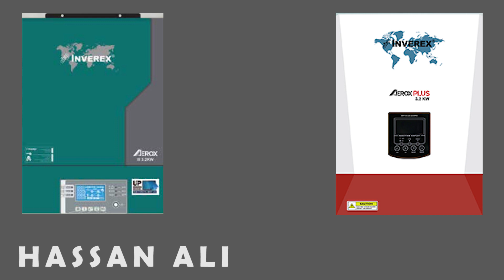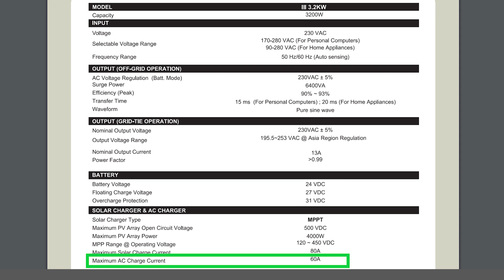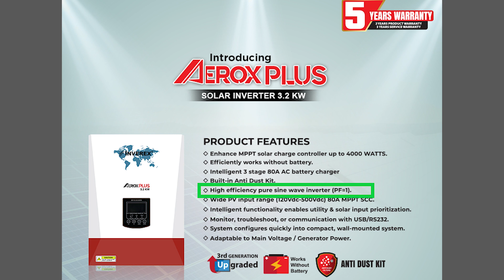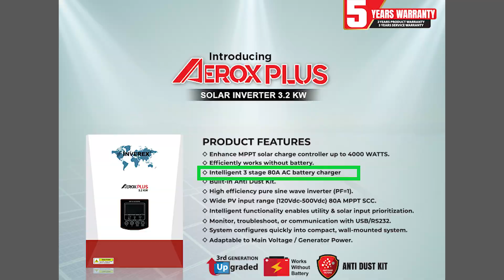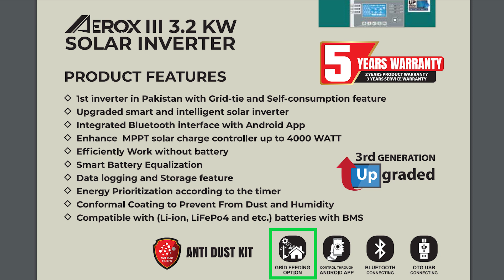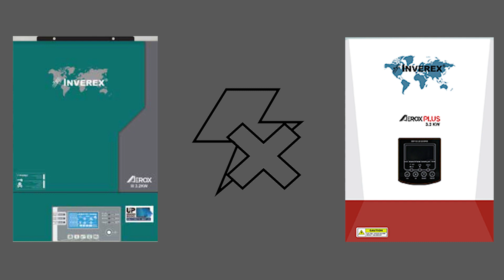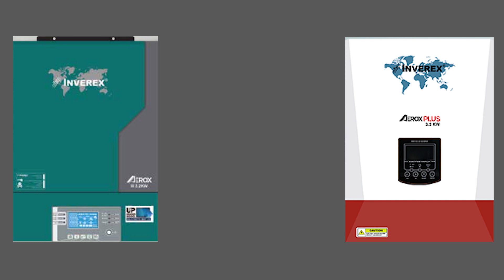Difference BTW Inverex AEROX Plus Series and Inverex Aerox Series 2020 in Urdu/हिंदी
In this video we have discussed about the difference btw Inverex Aerox plus and Inverex Aerox series 2020 solar inverter..